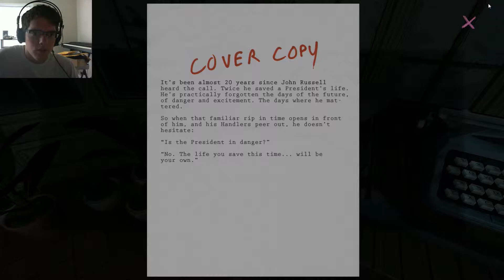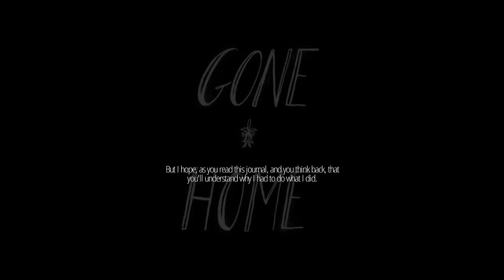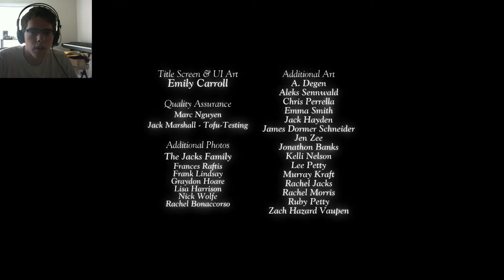Gone Home 4 Final | Sad and Happy at the same time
My last chapter for Gone Home. I am very impressed!